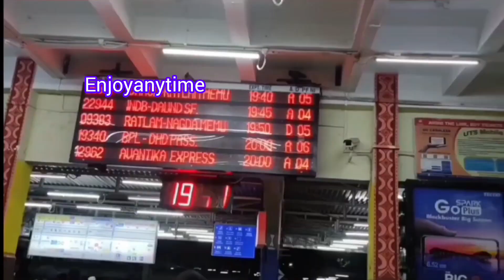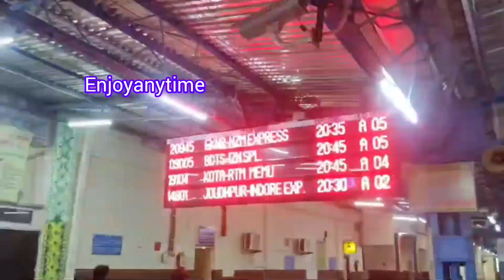Ratlam Railway Station 🚉 😍 ❤️